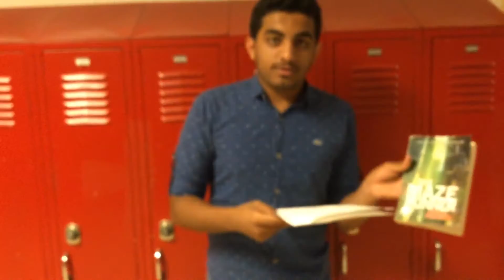The Maze Runner Book Talk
English II students talk about why they loved The Maze Runner by James Dashner. I created this video with the YouTube Video Editor